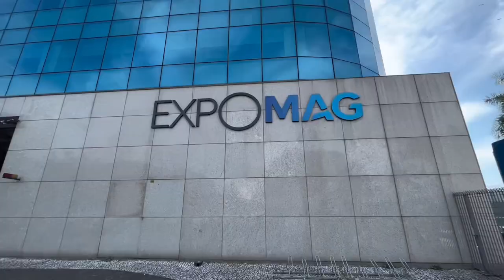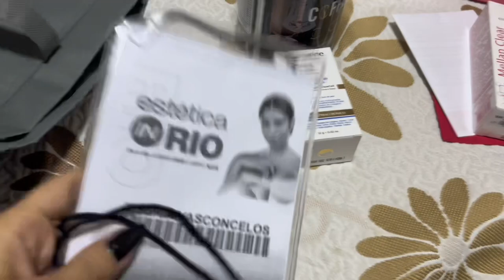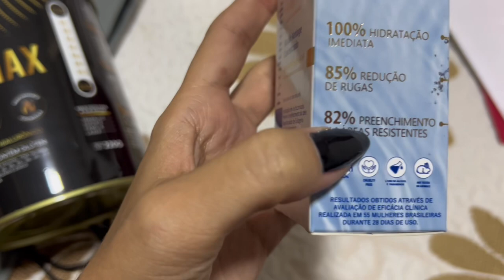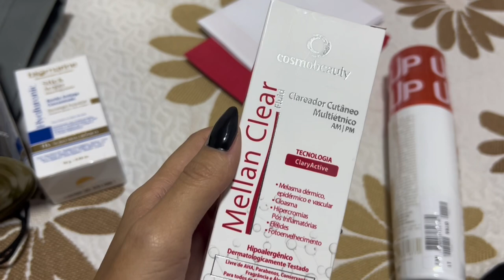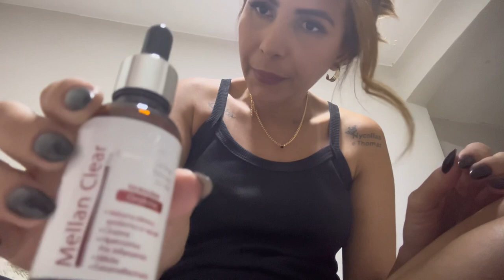vlog | Estetica In Rio + Recebidos - Jessica Vasconcelos